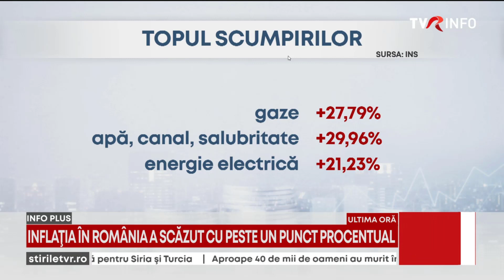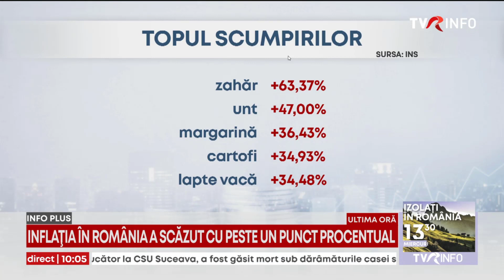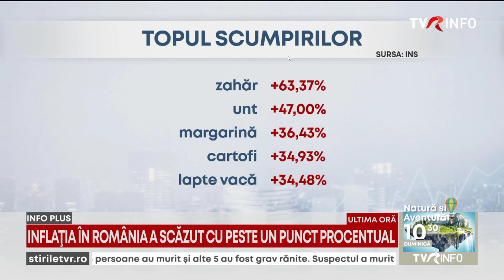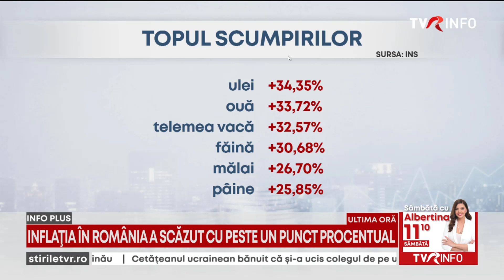Inflatia s-a temperat in ianuarie. Ce inseamna acest lucru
Rata anuală a inflației a coborât de la 16,4% în decembrie la 15,1% în ianuarie, cel mai scăzut ritm de după toamnă, dinamică sub cea anticipată de analiști. Curentul electric s-a ieftinit cu aproape 16% față de finele anului trecut. Ce inseamna temperarea inflatiei, am explicat intr-o ampla discutie, in direct, cu Eugen Rusu, la TVR Info,